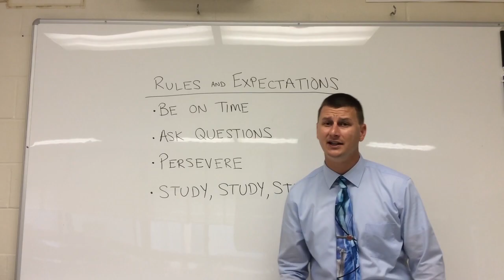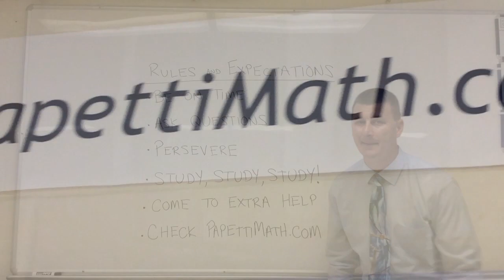Back to Math by Mr. Papetti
Back to Math Lyrics

It’s the first day of school
A fresh new year to start
Say goodbye to the summer
And Hello to being smart

Listen up to my rhymes
This year could be so fun
If you play by the rules
You’ll shine brighter than the sun

Come to class on time,
The bell means that you’re late
And if you are, be honest,
There’s no need to fabricate

Once you’re here, ask questions,
It’s a sign of being wise,
To sit and stare in silence
Will only shape your own demise

When you’re faced with a problem,
Perseverance is the key,
Never, ever give up hope
And you’ll triumph guaranteed

A little bit of wisdom
When you study for a test:
If you wait until the night before,
That’s not what I suggest

Doing math is like a sport
Without practice, there’s no glory,
To succeed in my class,
Studying is mandatory.

Extra help will be given,
Twice a week in 306,
You can come with questions
And mistakes you want to fix

If you don’t know the homework
Don’t panic and keep calm,
You can look it up anytime
PapettiMath.com

I’m excited for this year,
And you should also be,
Because math is awesome,
And in June you will agree.

Now it is September
going back to math...
we’re going back to math

Took a break from school now its back to math!